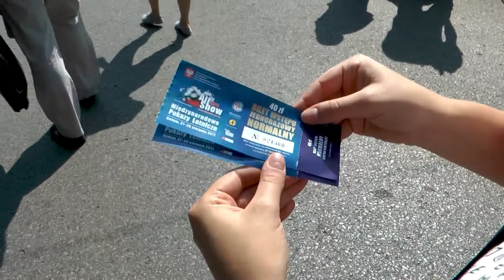Air Show Radom 2011